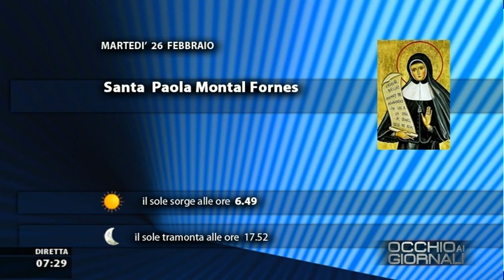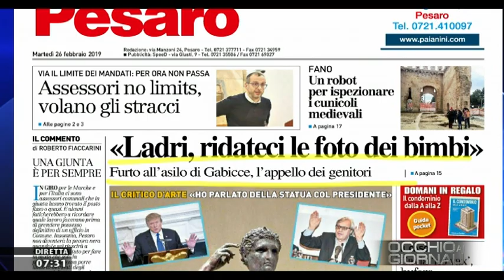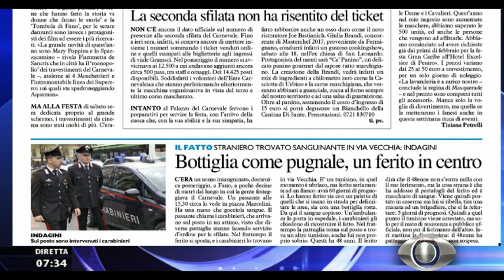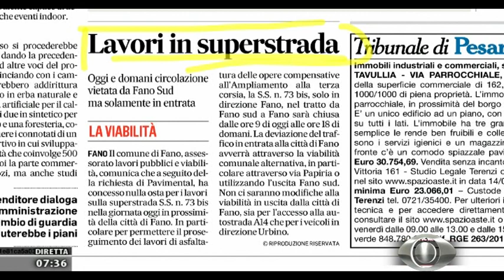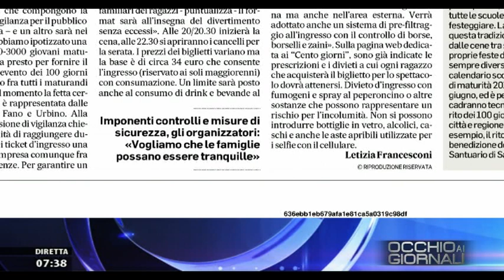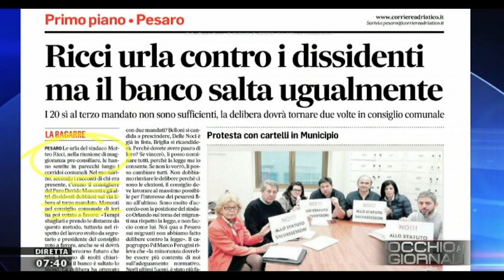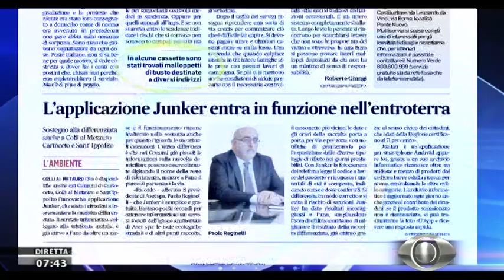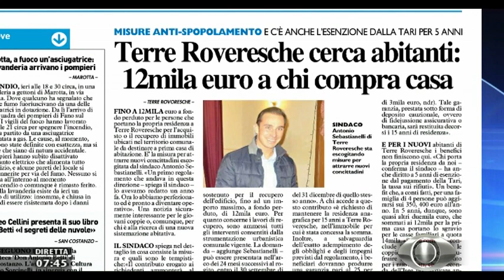Occhio ai Giornali 26 febbraio 2019